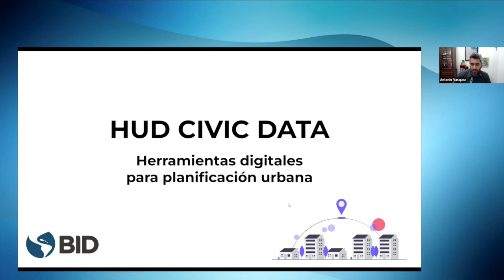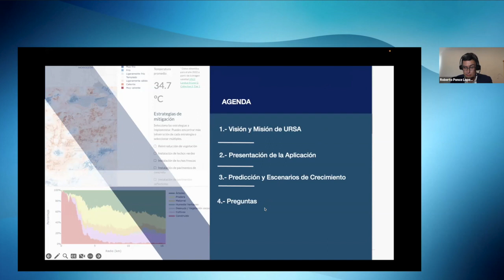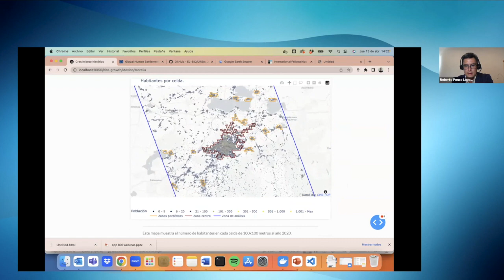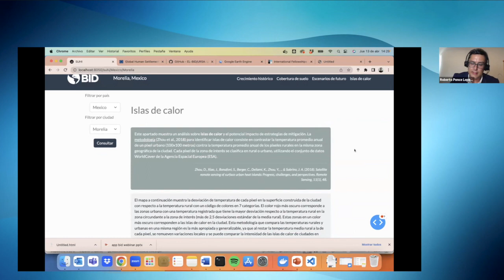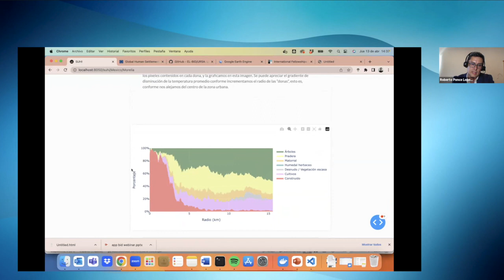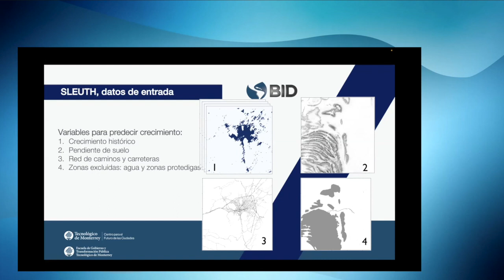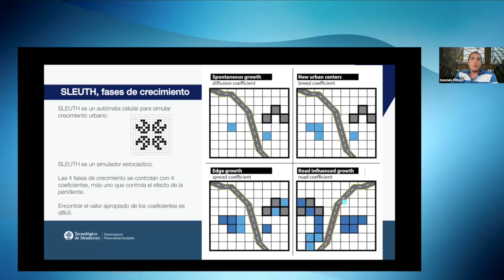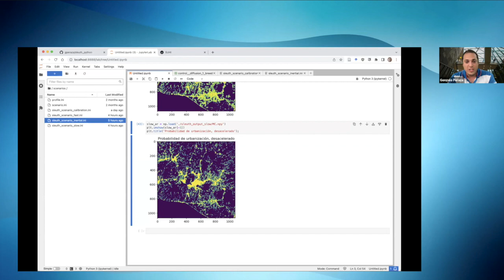Code4Dev: Aprenda a implementar la herramienta de código abierto URSA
En este workshop aprendemos a implementar URSA, modelo que utiliza los mapas de características físicas y sociales de un área urbana para predecir el crecimiento de las características urbanísticas en años futuros. El modelo selecciona los atractores del crecimiento (como el transporte, la calidad de vida, la topografía y los servicios) y los limitadores (como las masas de agua o las zonas protegidas) en función de las condiciones de la zona urbana para determinar si un píxel de la imagen cartográfica presentará o no características urbanizadas al final de un periodo determinado.